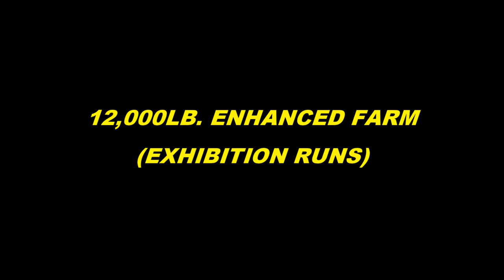Tractor Pulling 2021 Exhibition Enhanced Farm Tractors In Action At Beast Of The East In Lebanon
May 22, 2021 Snyder County Tractor Pullers 12,000lb. Enhanced Farm tractors pulling at the Beast Of The East Season opener at Lebanon Area Fairgrounds in Lebanon, Pennsylvania. Thumbnail photo is DJ Boop with Barnyard Kid. We apologize now for the track grooming equipment that will appear during some of the runs. Hopefully next season I can have an additional camera person to film the other track.